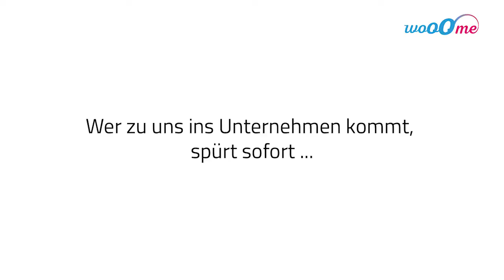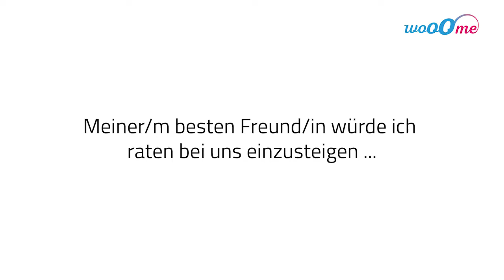WoooMe Insights - MyIndigo im Interview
WoooMe schaut hinter die Kulissen von MyIndigo. Die Leiterin der MyIndigo Soul Kitchen Academy im persönlichen Interview über Karriereperspektiven, Jobmöglichkeiten und vieles mehr.